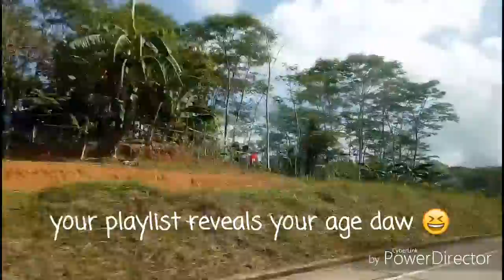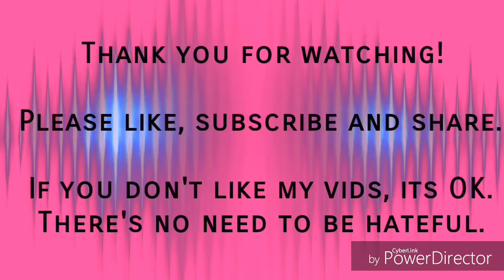Don't wait... Visit CAGUAIT!!!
sea, sand, sun, vitaminsea, ocean, beach, philippine beaches, beachbum, beach babe, caguait, cagwait, surigao, philippines,